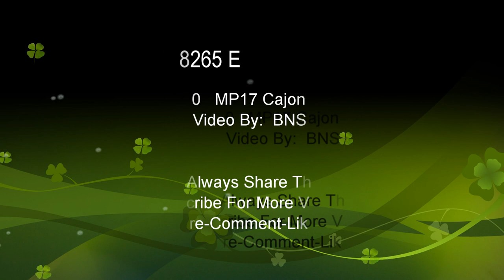BNSFRon D. BNSF 8265 ES44C4 GE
BNSF 8265 ES44C4 GE Locomotives.  Train is pulling West Bound at MP17 on the Cajon Sub.  Train is a Double Stack and Trailers.  Rail Freight Transport in use on the BNSF.
Shippers Include:  J.B.Hunt Intermodal, C.H. Robinson, UPS, Cosco, YRC, Fed-Ex, "E", R&L Carriers, XTRA, Premier Logistics, Schneider, Marten.